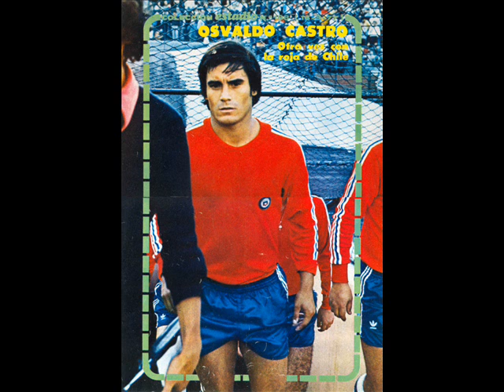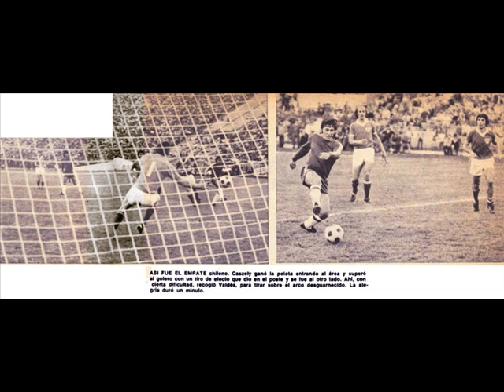1974, CHILE 1 REPUBLIC IRELAND 2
Partido Amistoso jugado en Mayo de 1974. match de preparación para el Mundial de Alemania.